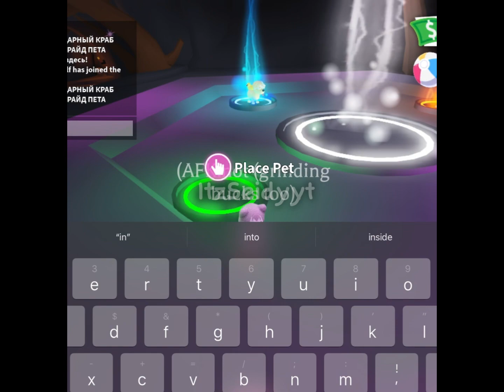Making neon(dog) YAY! (there is something at the back that is cool!)neon